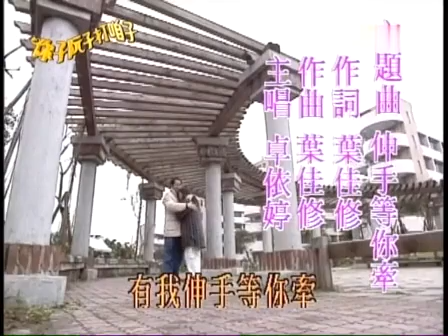卓依婷 电视剧你子阮子打咱子 第29集